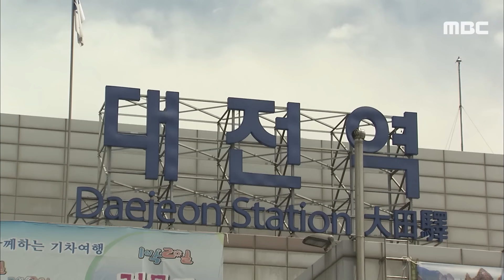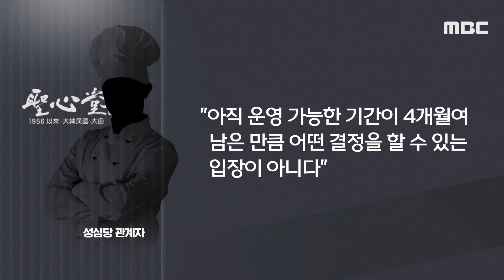[뉴스 '꾹'] 성심당, 5차 입찰서도 '승부수' 이번엔 얼마 썼나 봤더니.. (2024.06.11/MBC뉴스)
ㅤ